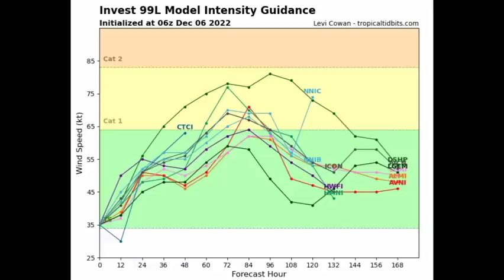Caribbean blanketed by dry air, possible December storm given medium chance to develop